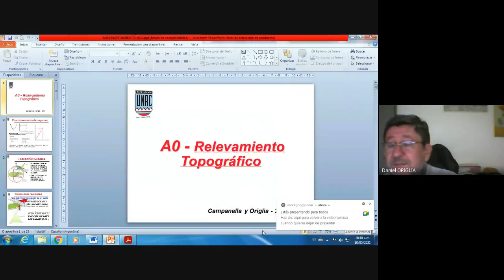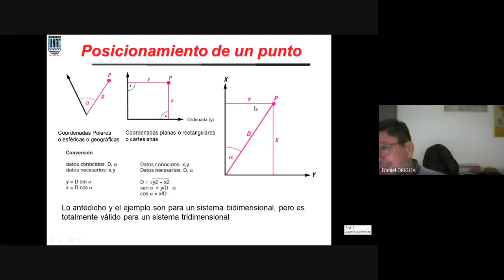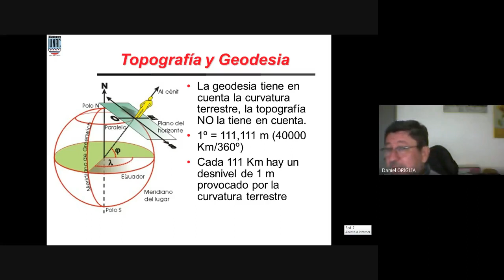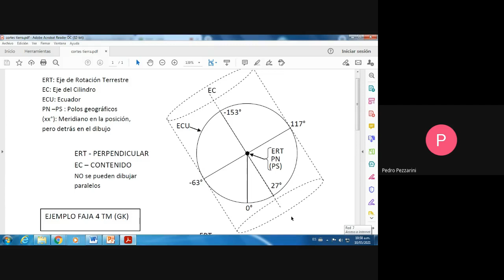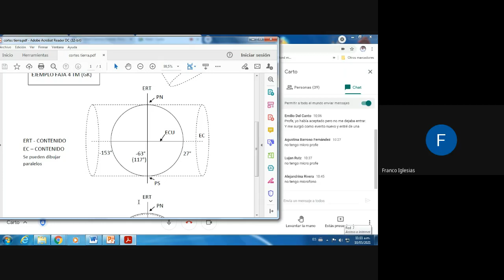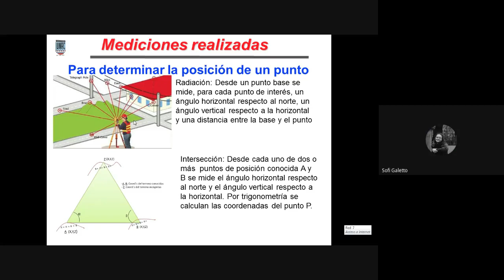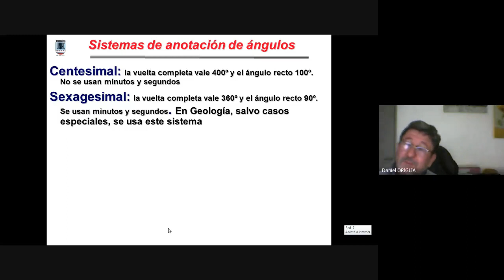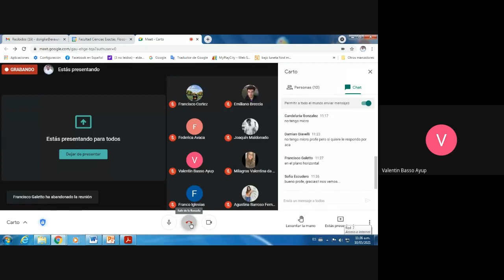CARTO 20210510 UNRC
Relevamiento topográfico - cortes de la tierra - meridianos y paralelos